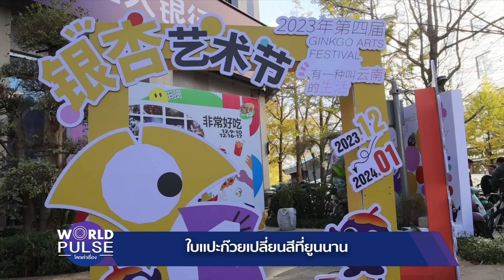ใบแปะก๊วยเปลี่ยนสีที่ยูนนาน | มองจีนมุมใหม่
พาไปดูใบแปะก๊วยเปลี่ยนสี ปรากฏการณ์ที่เกิดขึ้นในช่วงฤดูหนาวของทุกปี ที่ยูนนาน สาธารณรัฐประชาชนจีน จะสวยงามขนาดไหนไปชมกัน